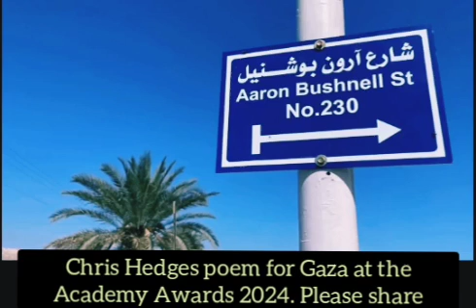A Poem for Gaza at the Academy Awards by Chris Hedges. Please Watch and Share